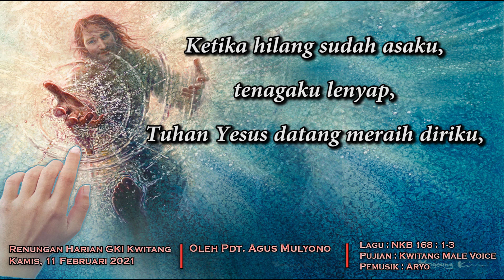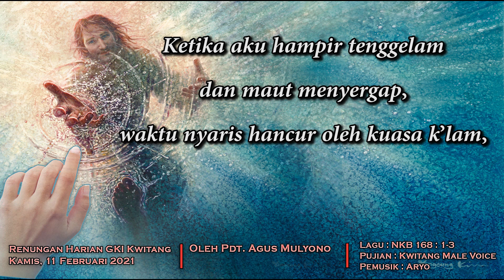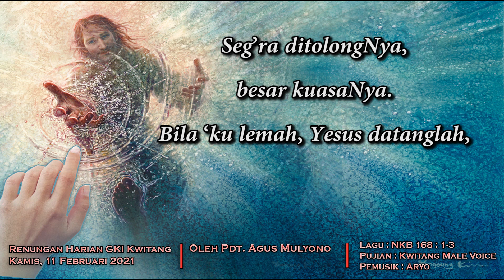Renungan Harian GKI Kwitang, Kamis 11 Februari 2021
Tema : SEG’RA DITOLONG-NYA
Bacaan : Matius 14:28-31
Renungan oleh: Pdt Agus Mulyono

Pujian : Kwitang Male Voice
Pemusik : Aryo